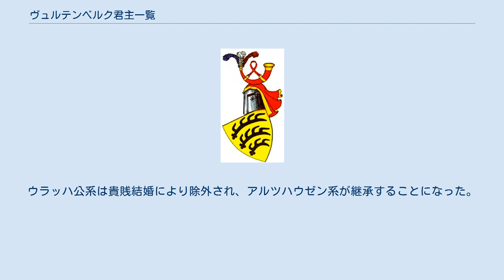ヴュルテンベルク君主一覧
ヴュルテンベルク王家の居住の中心であるドイツのアルツハウゼンの宮殿の門に掲げられた王家の紋章。
 ヴュルテンベルク伯の紋章 1495年の公国昇格の際にエーバーハルト1世によって採用された紋章。
 ヴュルテンベルク君主一覧では、1918年まで続いた伯から王までのドイツ・ヴュルテンベルクの君主を列挙する。
 ニュルティンゲン条約でヴュルテンベルク伯は、シュトゥットガルトに拠点を置くヴュルテンベルク＝シュトゥットガルト系とウラッハに拠点を置くヴュルテンベルク＝ウラッハ系に分かれた。
 1482年のミュンジンゲン条約の結果、2つの系統はエーバーハルト5世の許で統一された。
1495年にエーバーハルトはヴュルテンベルク公に昇爵した。
 1803年にヴュルテンベルク公は選帝侯に昇格した。
1806年に帝国は崩壊し、ヴュルテンベルク選帝侯は独立した国王となった。
 ヴュルテンベルク王国は1918年のドイツ革命で消滅した。
 1921年のヴィルヘルム2世の死によって、サリカ法典下で男子の相続人が絶えたため、祖先のフリードリヒ2世オイゲンまで遡る必要に迫られた。
ウラッハ公系は貴賎結婚により除外され、アルツハウゼン系が継承することになった。
 フリードリヒ2世オイゲンの他の貴賎結婚による子孫に、イギリス国王ジョージ5世（当時はヨーク公）の妃となったメアリー・オブ・テックがいる。
 ヴュルテンベルク家は現在でも続いているが、政治的活動は長い間行っていない。